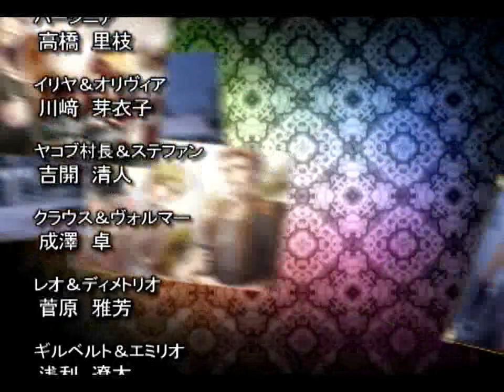Edel Blume - Movie 2